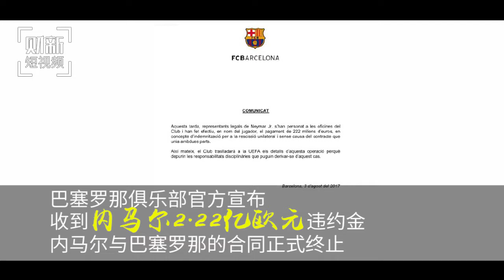【短视频】世界足坛转会费Top5 内马尔独占鳌头